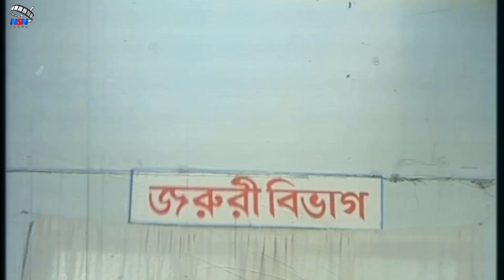মায়ের রক্তের দাম তোমাকে দিতে হবে | Bangla Movie Clips | Kazi Maruf | Purnima | Misha Sawdagor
Video Title :মায়ের রক্তের দাম তোমাকে দিতে হবে | Bangla Movie Clips | Kazi Maruf | Purnima | Misha Sawdagor

Bangla Movie : Ma Amar Jaan
Director : Ahmed Nasir
Starcast : Kazi Maruf, Purnima, Ahmed Sharif, Dolly Johur, Misha Sawdagor, Morjina, Kazi Hayat.
Singer : S.I. Tutul
Language : Bangla
Label :   @NSNDrama

*** ANTI-PIRACY WARNING ***